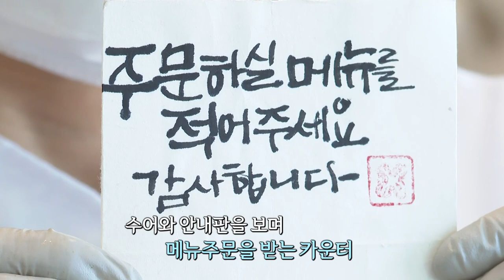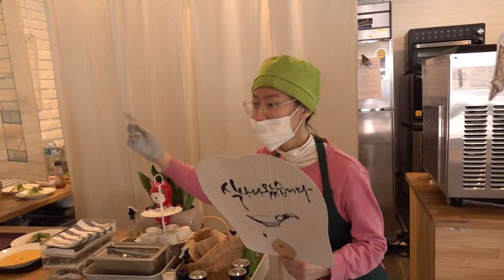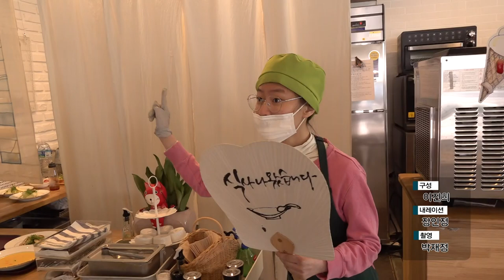[해피플러스] 애나씨 가족의 창업 도전기